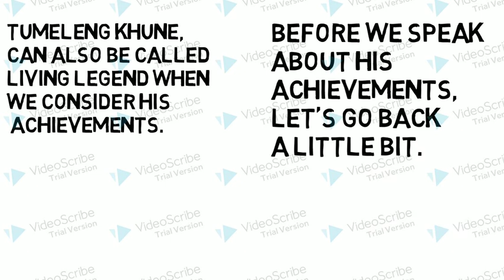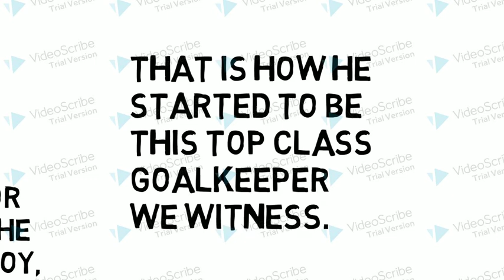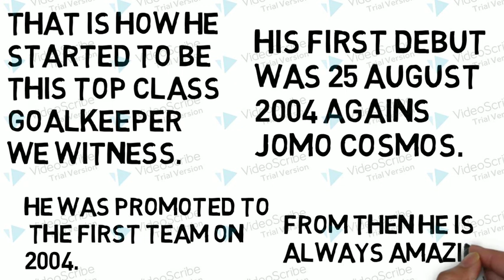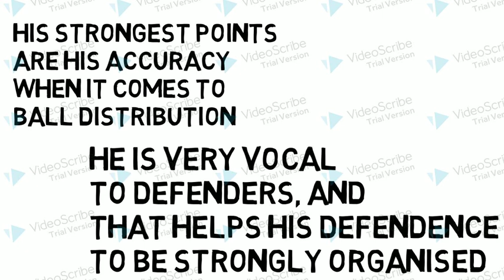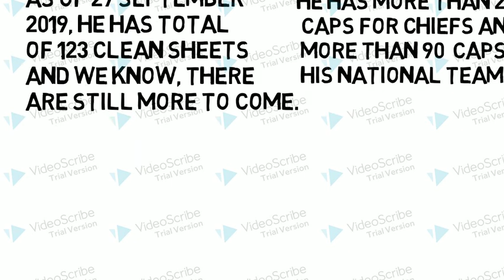Why Itumeleng Khune Is A Living Legend| Best Goalkeeper| 2019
Itumeleng Khune record says it all. Watch how Itu became goalkeeper and what he has achieved so far